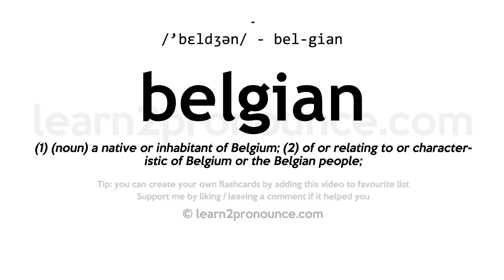Pronunciation of Belgian | Definition of Belgian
Belgian pronunciation | How to pronounce Belgian in English?
/`beldʒən/
Meaning of Belgian | What is Belgian?
(1) (noun) a native or inhabitant of Belgium; (2) of or relating to or characteristic of Belgium or the Belgian people;
What is Belgian | Belgian meaning and definition?